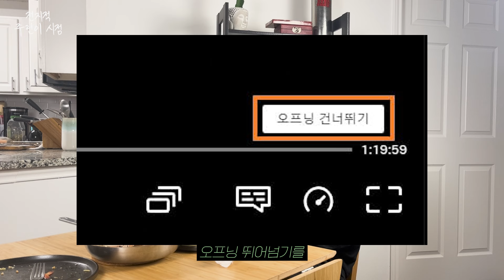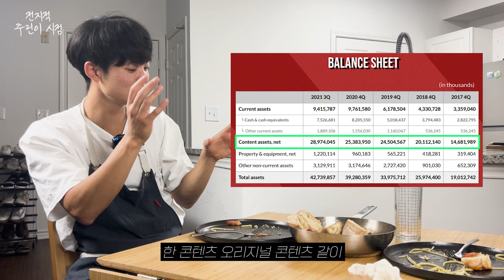넷플릭스 흑백 요리사가 전세계를 휩쓸 수밖에 없었던 이유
오늘은 친구와 함께 넷플릭스 흑백 요리사가 왜 한국 뿐만 아니라 전세계 비영어권 컨텐츠 1위를 할 수 있었는지 알아봤습니다. 넷플릭스만이 갖춘 자본력과 섭외력으로 흑백요리사라는 압도적인 컨텐츠를 만들었는데요. 흑백요리사의 재밌었던 장면들과 넷플릭스의 경쟁력이 지속될지 얘기해봤습니다. 전지적 주린이 시점 많이 사랑해주세요